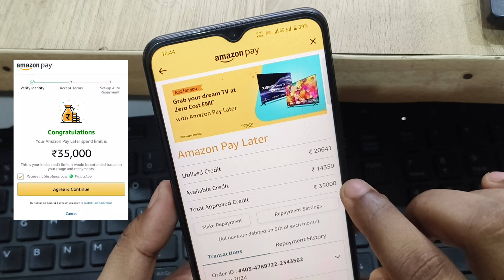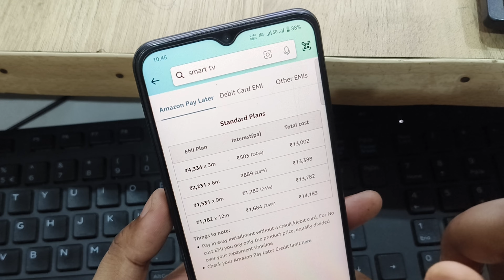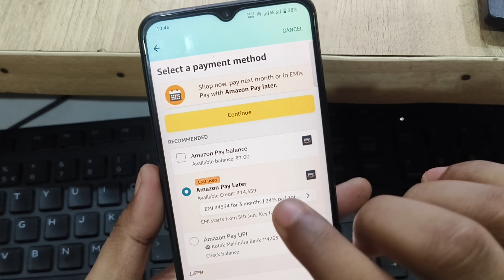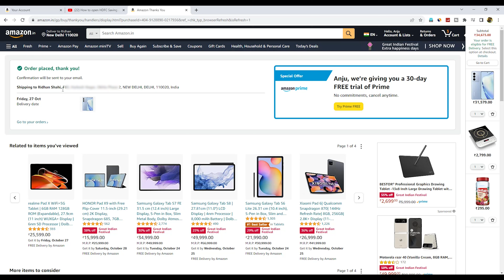Amazon Pay Later se EMI Par Shopping Kaise Kare ✅ | Amazon Pay Later se EMI Par Mobile Kaise le ?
amazon se emi par product kaise le
amazon se emi par laptop kaise le
amazon se emi par mobile kaise le bina credit card
amazon se emi kaise kare
amazon se emi par mobile kaise len
amazon se emi par tv kaise le
amazon se emi se kaise order karen
amazon pay later emi kaise kare
amazon pay later se emi par mobile kaise le
amazon pay later se shopping kaise kare
amazon pay later se order kaise kare
amazon pay later se recharge kaise kare
amazon pay later se kya kya kar sakte hain
amazon pay later se electricity bill kaise bhare
amazon pay later emi payment
amazon pay later kaise activate kare
amazon pay later kaise banaen